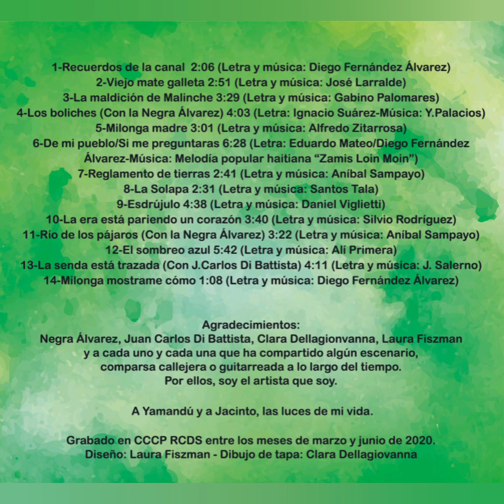06- De mi pueblo/Si me preguntaras (L: E. Mateo/D. Fernández Alvarez. M: M popular Zamis Loin Moin)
PALETA CANTA
Un disco hijo de la cuarentena

Canciones:

1-Recuerdos de la canal  2:06
2-Viejo mate galleta 2:51
3-La maldición de Malinche 3:29
4-Los boliches (Con la Negra Álvarez) 4:03
5-Milnoga madre 3:01
6-De mi pueblo/Si me preguntaras 6:28
7-Reglamento de tierras 2:41
8-La Solapa 2:31
9-Esdrújulo 4:38
10-La era está pariendo un corazón 3:34
11-Río de los pájaros (Con la Negra Álvarez) 3:22

12-El sombreo azul 5:42
13-La senda está trazada (Con Juan Carlos Di Battista) 4:11
14-Milonga mostrame como 1:08

Diseño: Laura Fiszman
Foto de tapa: Clara Dellagiovanna

Agradecimientos:
Negra Álvarez, Juan Carlos Di Battista, Clara Dellagionvanna, Laura Fiszman y a cada uno y cada una que ha compartido algún escenario, comparsa callejera o guitarreada a lo largo del tiempo. Por ellos soy el artista que soy.

 A Yamandú y a Jacinto, las luces de mi vida.

Grabado en CCCP RCDS entre los meses de marzo y junio de 2020.